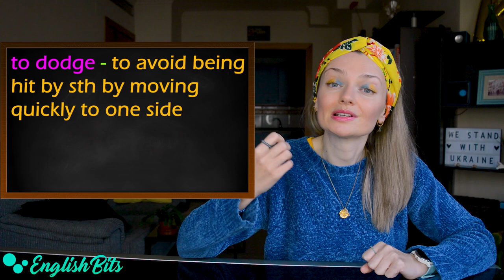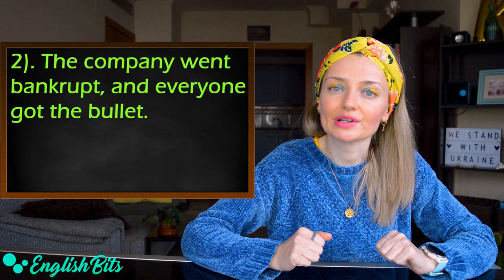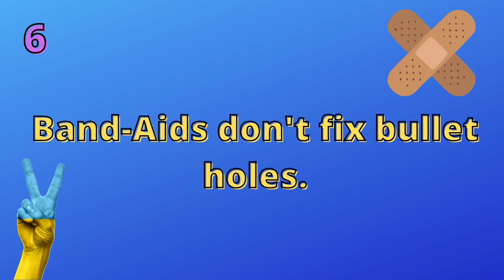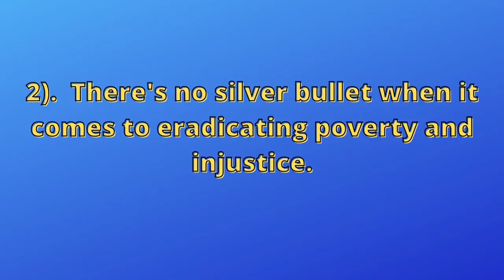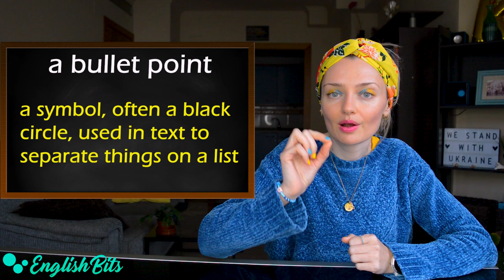10 idioms ad expressions with the word "BULLET"! - Pray for Ukraine! 🇺🇦 💙💛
In today's lesson we're going to learn some common expressions and idioms that contain the word "bullet".

I stand with Ukraine! Hang in there!! 💪💪

Time codes ⏰

1). to bite the bullet: 1:59
2). to dodge a bullet: 2:48
3). to take a bullet: 3:30
4). to sweat bullets: 3:59
5). to get the bullet (UK): 4:20
6). Band-Aid on a bullet wound: 5:00
7). faster than a speeding bullet: 5:51
8). silver bullet: 6:16
9). bulletproof: 6:40
10). a bullet point: 7:12

Music 🎶

Prime Video 🎥

My favorites 😍